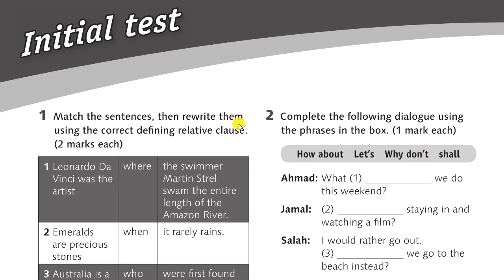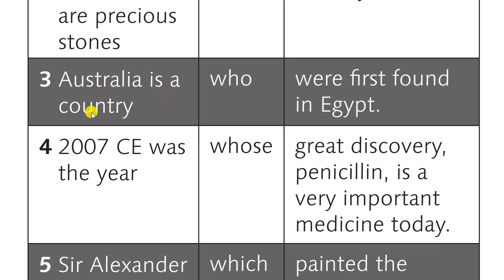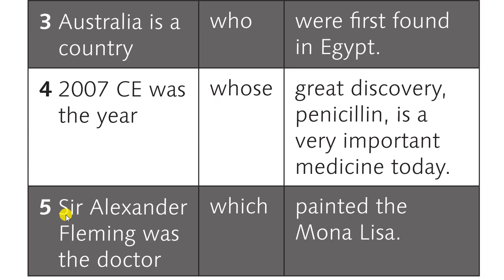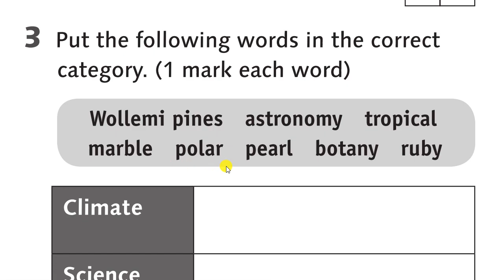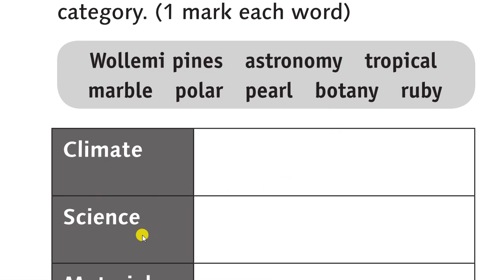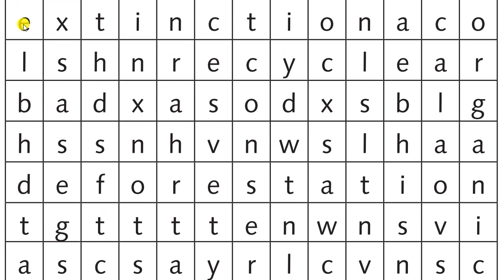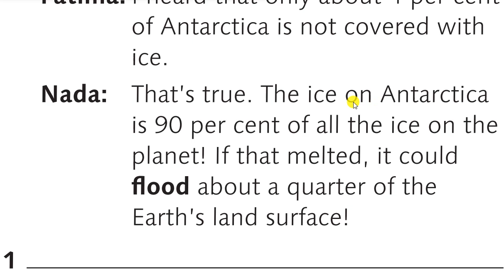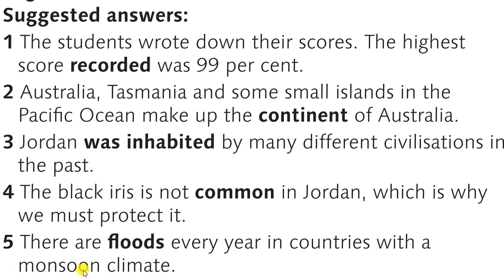انجليزي/أول ثانوي/كتاب الأنشطة/الصفحات 4-5/Initial test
شرح دروس اللغة الانجليزية للمنهاج الأردني
انجليزي/ الصف الأول الثانوي  كتاب الأنشطة  الصفحات 4-5  Initial test